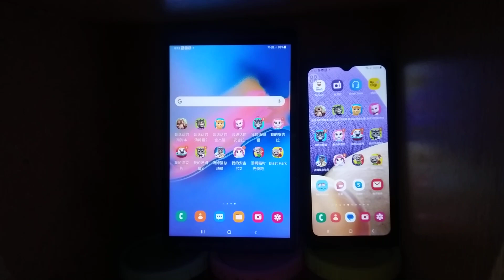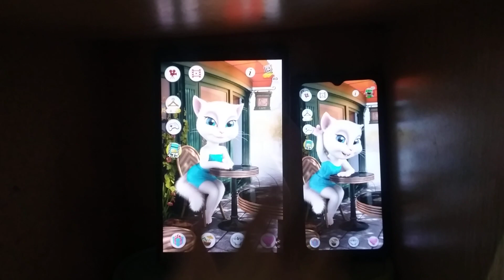Talking Angela Echo 19160